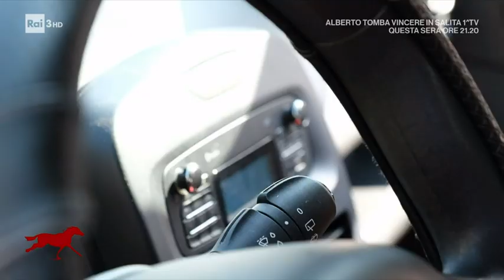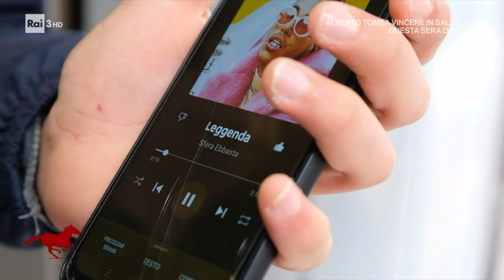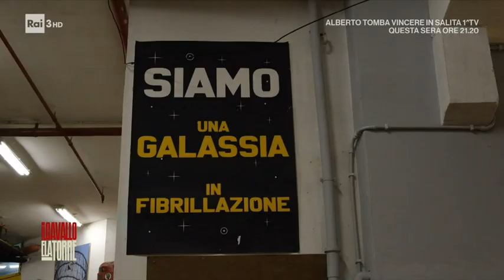COLLEFERRO (ROMA) SU RAI3